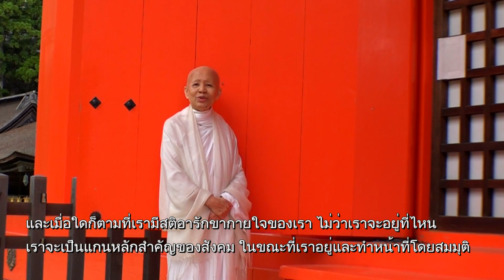ใช้ชีวตอย่างเคารพ กฎแห่งกรรม ณ วัดคอนโกบูจิ โคยาซาน วาคายามะ ประเทศญี่ปุ่น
"70 ปี 70 ล้านความดี อนุสาวรีย์มีชีวิตถวายพ่อ"
เวลา 04:58 น. ทุกวันเสาร์ - อาทิตย์ ออกอากาศวันที่ 21 เม.ย. 61